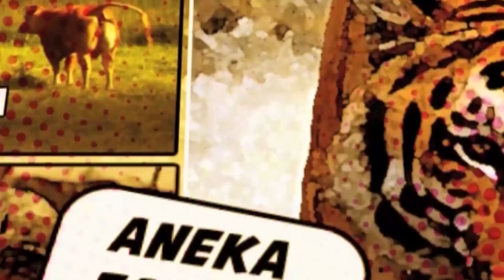SERU BANGET! Ewon Snorkeling Di Laut Lombok | JEJAK RIMBA EPS 15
Seru banget Ewon snorkeling di laut lepas Lombok. Saksikan JEJAK RIMBA full episode:

Program tentang kehidupan fauna dan flora.